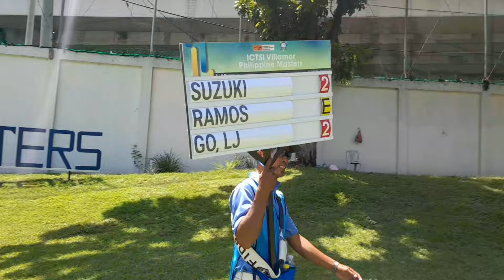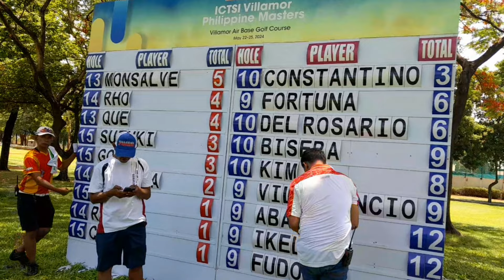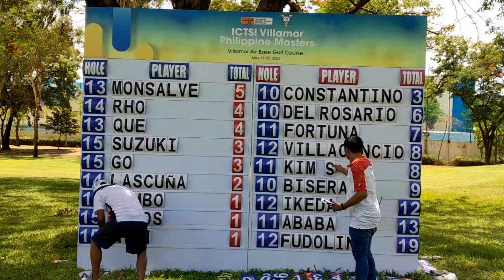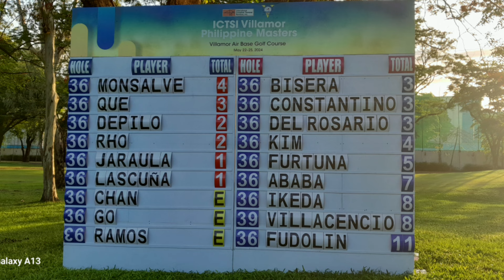ICTSI VILLAMOR PHILIPPINE MASTER DAY 3#philippines